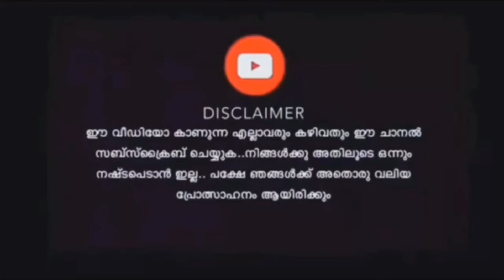TONIGHT UPDATE IN FREE FIRE | Malayalam review |upcoming events